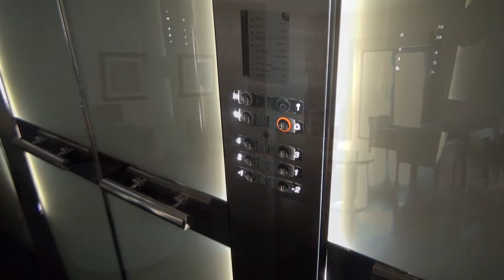Vila Gale Santa Cruz 2015 (HD)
Hotel Vila Gale, Santa Cruz, Madeira  September 2015